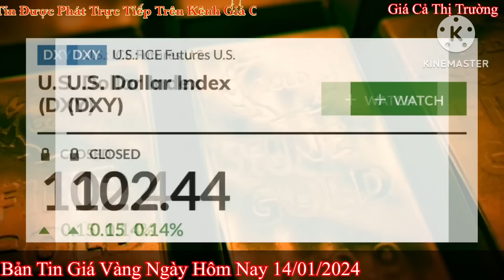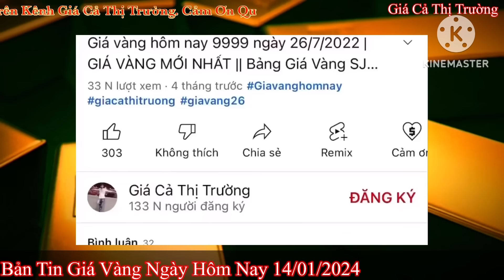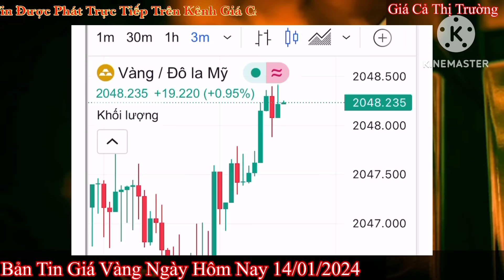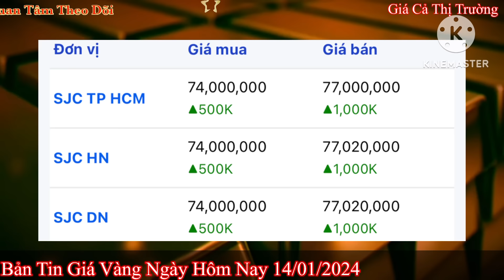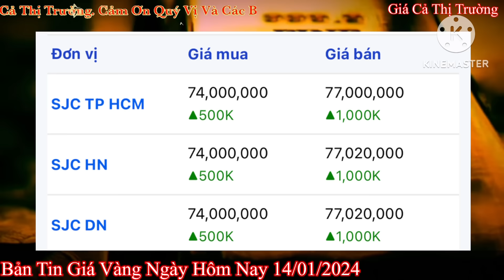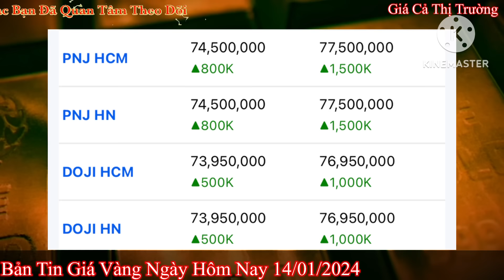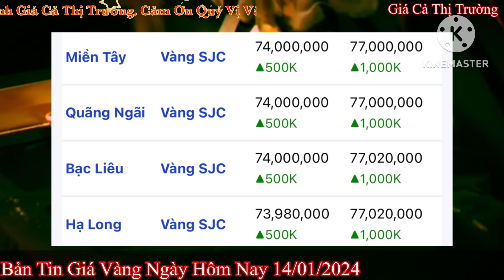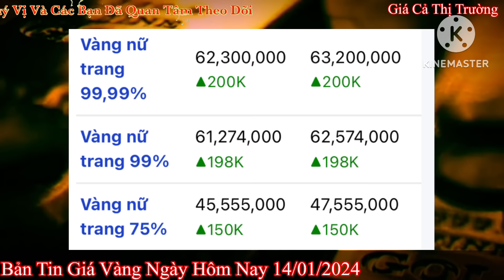Giá vàng hôm nay 9999 ngày 14/1/2024 | GIÁ VÀNG MỚI NHẤT || Xem bảng giá vàng SJC 9999 24K 18K 10K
Giá vàng hôm nay 9999 ngày 14/1/2024 | GIÁ VÀNG MỚI NHẤT || Xem bảng giá vàng SJC 9999 24K 18K 10